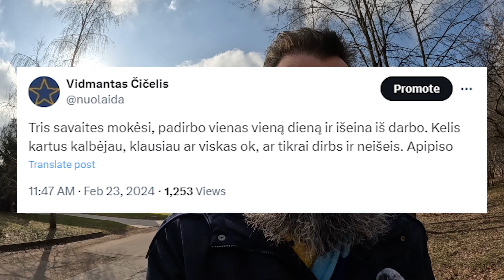Iš baro. Ex darbuotojas įsižeidė #89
0:00 Kaip elgiasi darbuotojai, kai parašo prašymą atleisti
02:08 Įsižeidimo pradžia
05:43 Kodėl buvo pertraukėlė
07:39 Įsižeidimo tęsinys
11:20 Būsima terasa